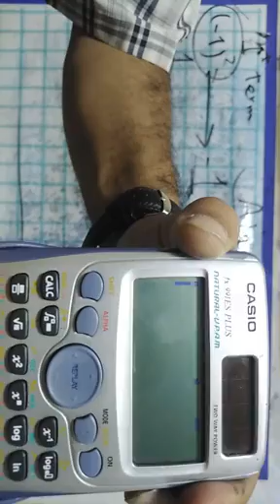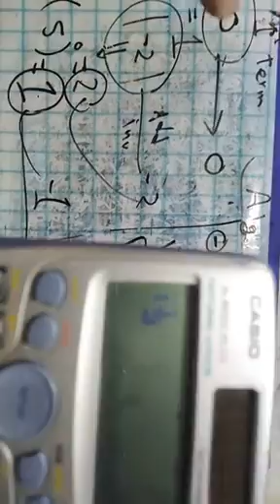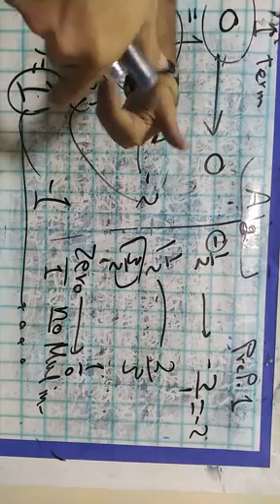Additive identity And inverse - multiplicative identity And inverse - prep 1 first term 2020